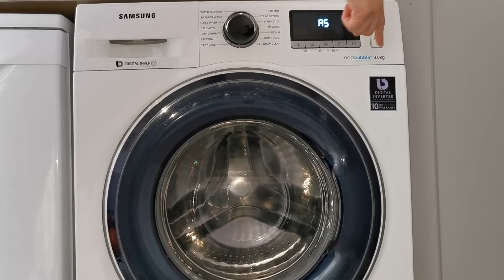Samsung WW90J5455FW/EU Washing Machine - Auto Service Mode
Here is a video of my Samsung WW90J5455FW/EU EcoBubble Washing machine on auto service mode